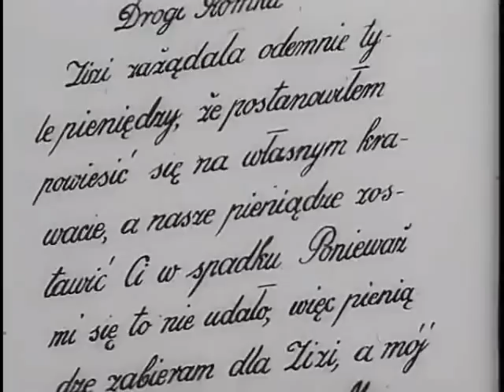W starym kinie Co mój mąż robi w nocy 1934